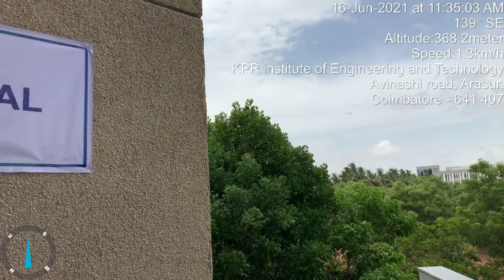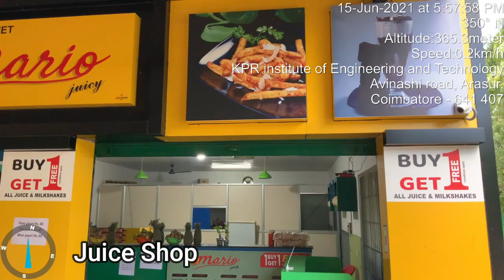KPRIET Infrastructure 2021